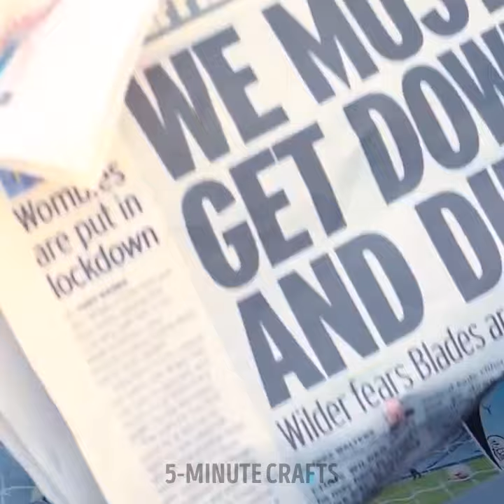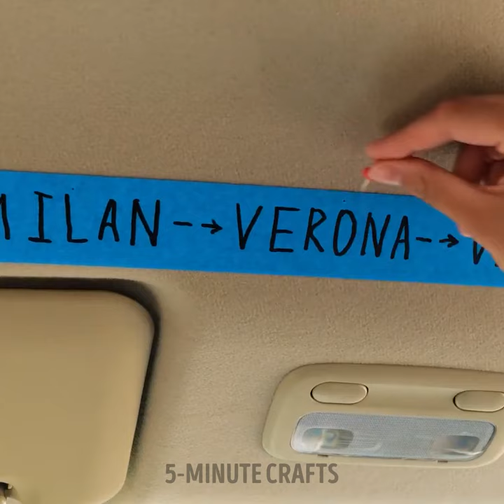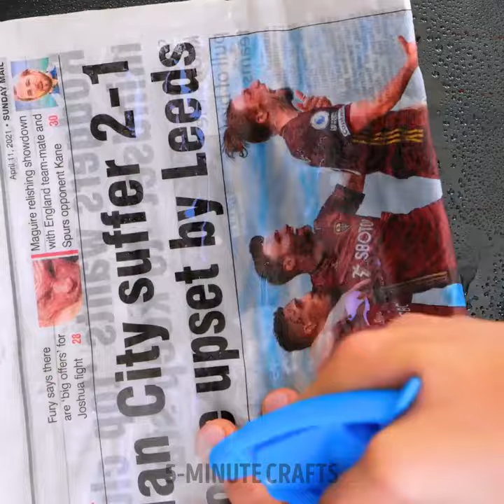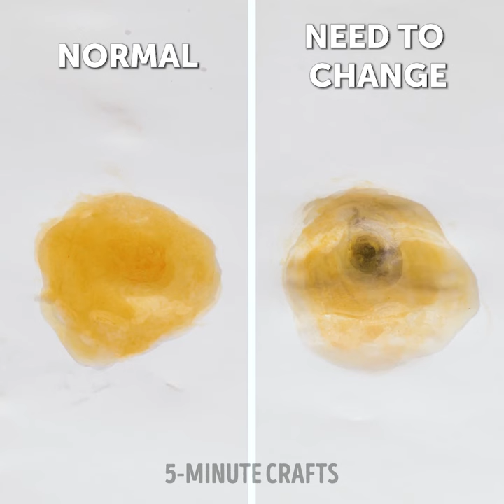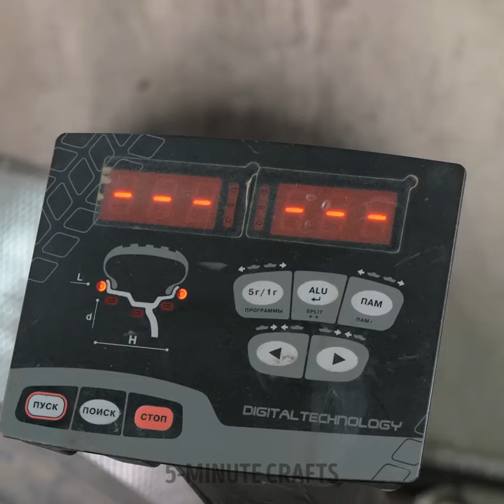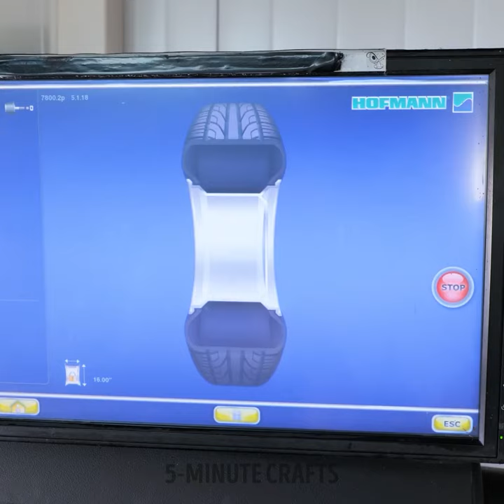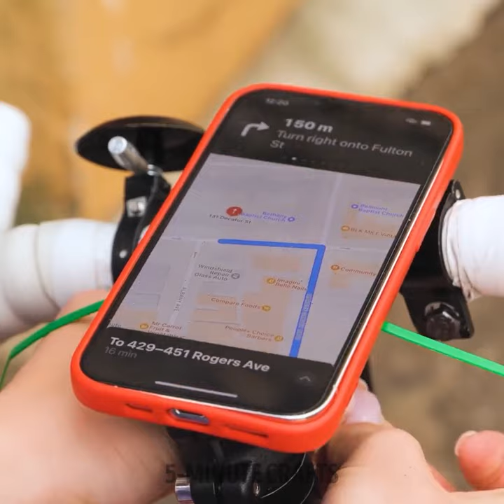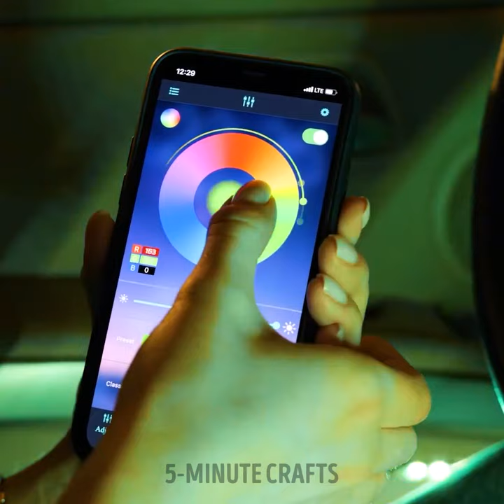Epic bike transformation into all-terrain marvel! Car and bicycle hacks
Timestamps:
0:00 Bike turned into all-terrain marvel
9:09 Easy restoration idea
19:36 New car carpets
33:08 Baskets
47:47 Car renovation
1:10:58 Moto painting
1:37:13 Winter bike